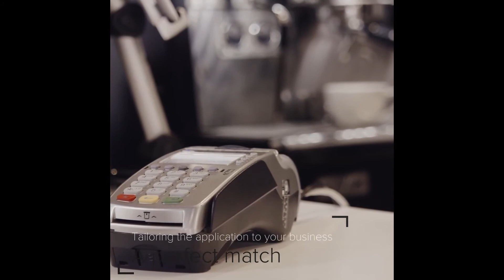Qualium Systems Ad [Rescore]{2021}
Short video advertisement for Qualium Systems.  Thanks again to @thecuetube for making these videos available for scoring.  Enjoy! Comments welcomed;